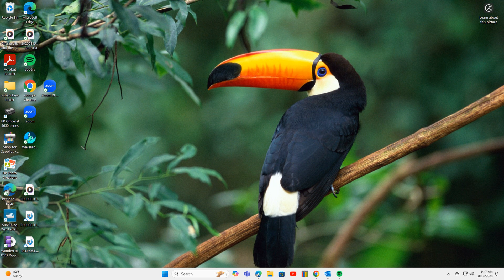" Stand by me" By Paul Hanks With The TRUANTS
My Brother Larry Cook  and I recorded an Album In Chillicothe Ohio with The TRUANTS of Jackson Ohio. They were a very Talented Group.

This is the very talented Paul Hanks on Vocal, doing  "Stand By Me " A Song Originnaly done By  Ben E King.      Music Videos .- Audio videos from Live shows as well as studio Gigs Festivals, night Clubs,  Jam Sessions- And More!!